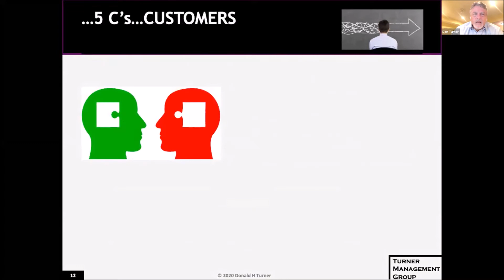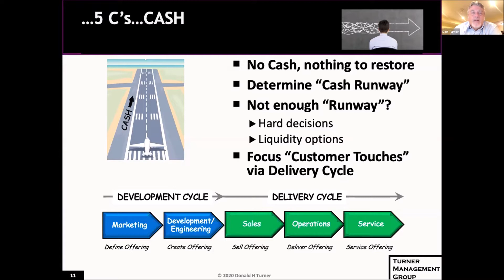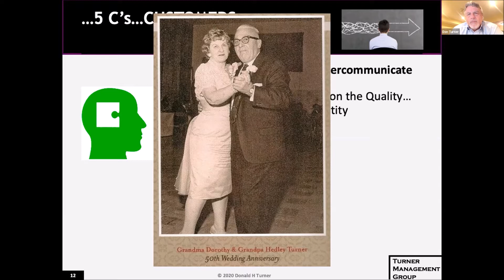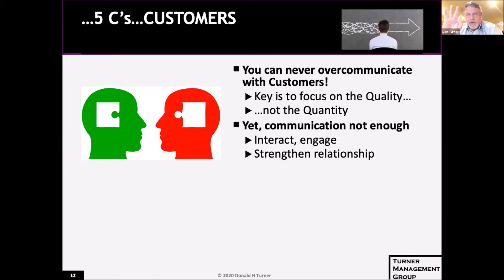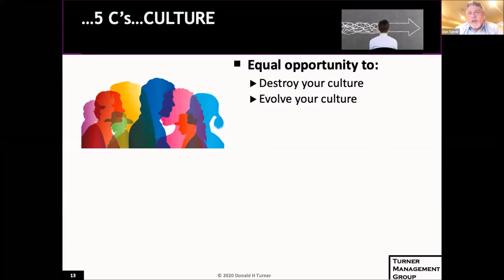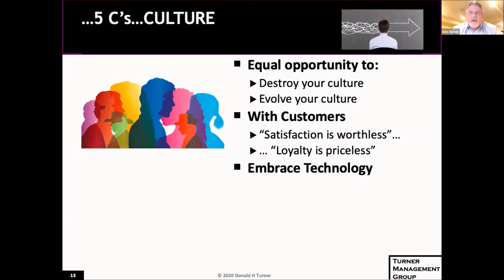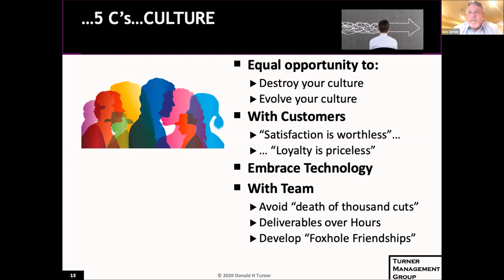Company Restoration in the New Normal 3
Don Turner is an innovative executive who has successfully worked the gamut from turnaround to growth companies across a board range of marketplaces.  Don started his career as an Engineer for General Motors. From there he was recruited by Booz•Allen & Hamilton as the youngest Associate in the world’s first technology-focused strategy consulting practice.

Finding out early in his career that he had a natural affinity for computers he then helped pioneer the use of advanced computer simulation and animation in the design of large-scale factory automation system design.

Since those days his career has been a blend of strategy consulting and executive operation roles. He successfully built the Technology Strategy Practice at KPMG and several boutique firms. He has also served as Group President of a public telecom company and was the principal architect of a billion-dollar IPO as Chief Strategy Officer for a computer hardware and software company.
In the past two decades he has served as CEO of six technology and engineering companies and between those roles provides strategy, M&A, and general consulting services for a variety of companies.

Known as “The Fixer”, one well-known Atlanta executive put it this way, “Don pretty much improves everything he touches.”

Don received his undergraduate degree from General Motors Institute with an Engineering thesis on Flywheel Ring Gear Processing. He then received his MBA from the University of Michigan where he also completed a Masters Engineering Thesis on Computer Simulation Benchmarking.
Don lives in Dawsonville Georgia